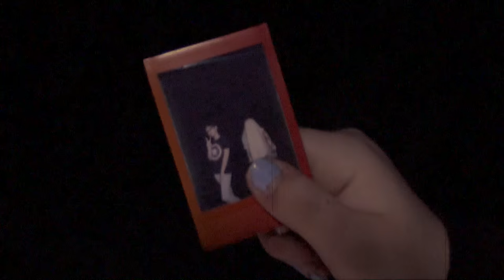The Polaroid-Short Film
Written and directed by Demi Seremetis
Starring Lauren Ballinger and Alanna Brunell.